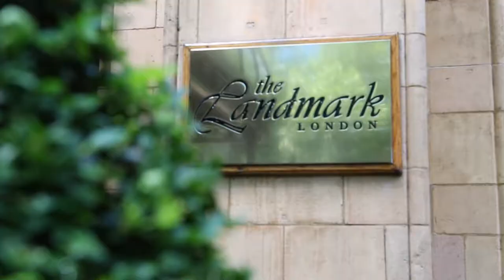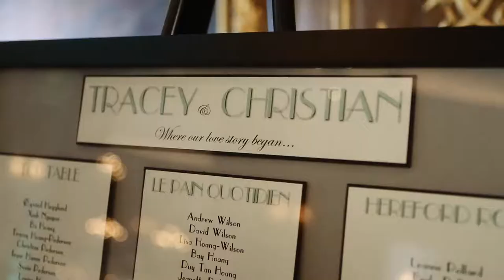Tracey & Christian's Beautiful Wedding by JR Studio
Wedding day highlight in Landmark and Claridge's hotel by JR Studio